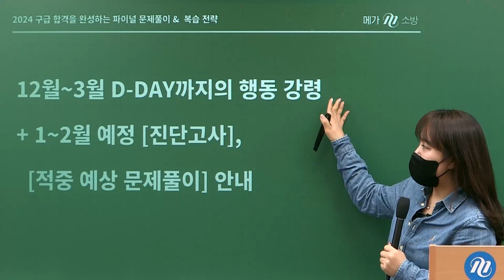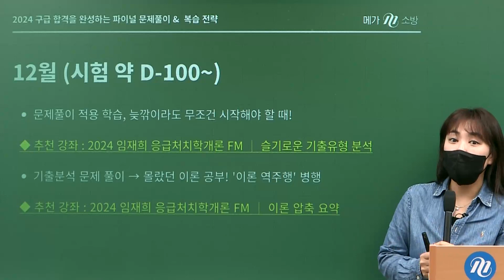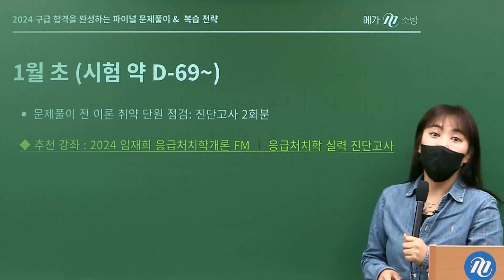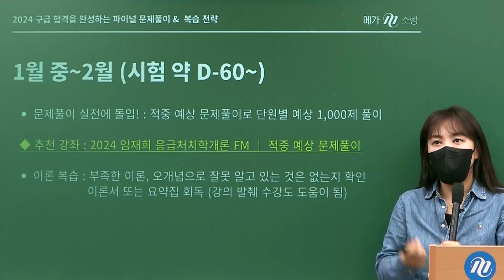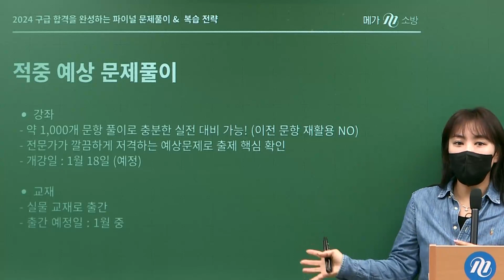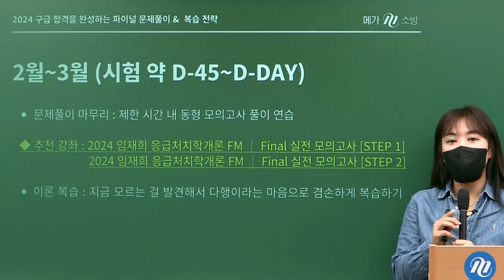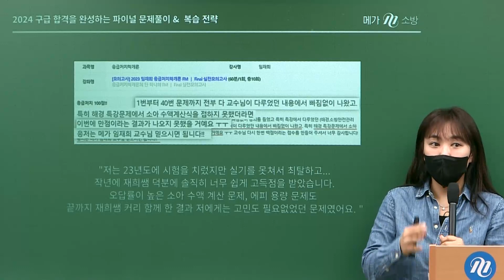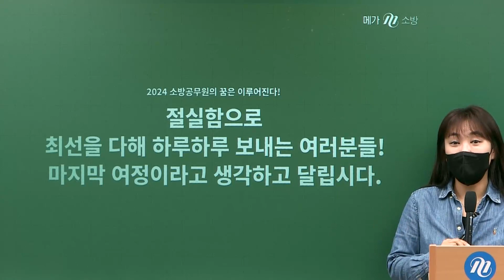나랑 공부하는데 자신 없을리가!? 2024 소방 응급처치학 고득점은 나의 것! 파이널 문제풀이 전략 & 예정 NEW 강좌 안내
남은 시간, 헛되이 보내지 않도록 밀도 높은 스케줄!
응급처치학 실력 진단고사,
예상문제풀이부터 모의고사까지!
마지막까지 중요한 내용을 놓치지 않는,
물샐틈 없는 파이널 문제풀이, 복습 전략을 알려드립니다.

지금부터 3월 시험까지 문제 없을 파이널 전략!
임재희 선생님이 강력하게 추천하는 전략으로 합격할 자신감이 완성됩니다.

▶ ​응급처치학개론 임재희 선생님 만나러 가기